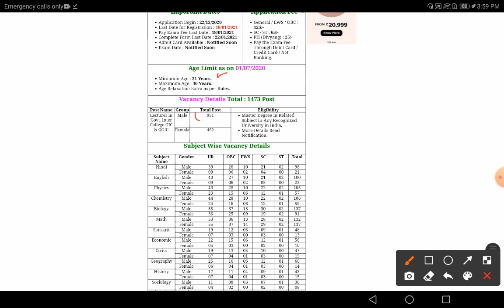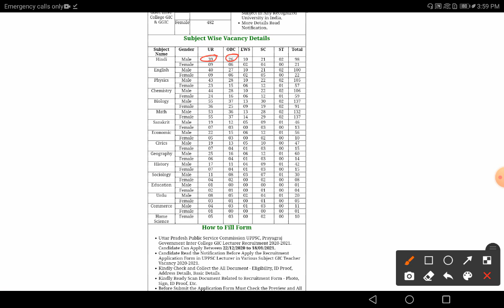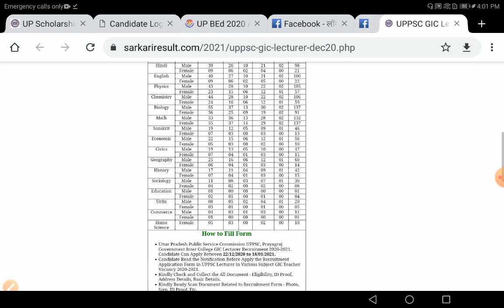UPPSC GIC LECTURER RECRUITMENT 2020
pdf